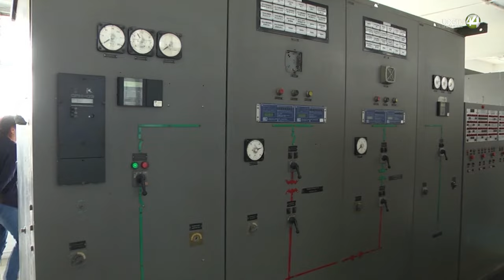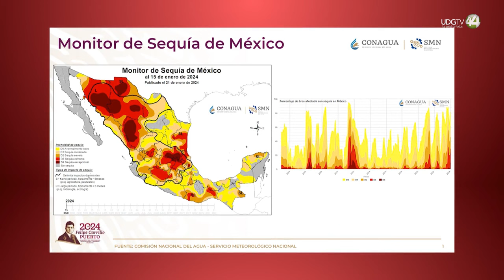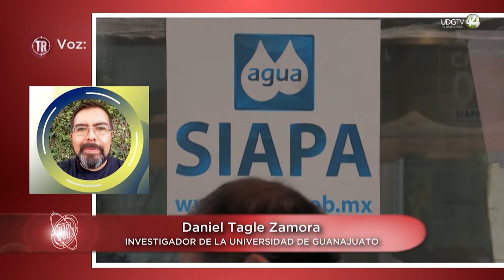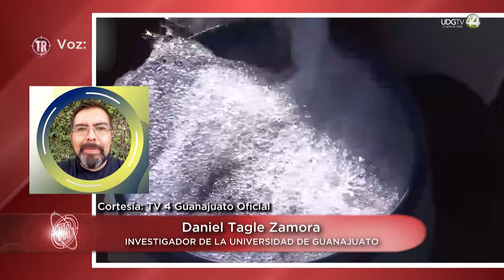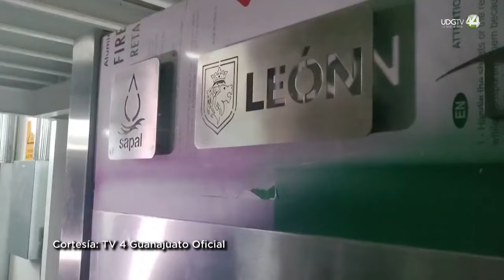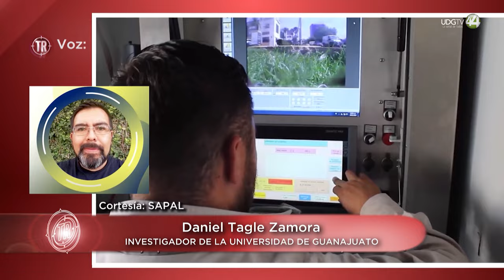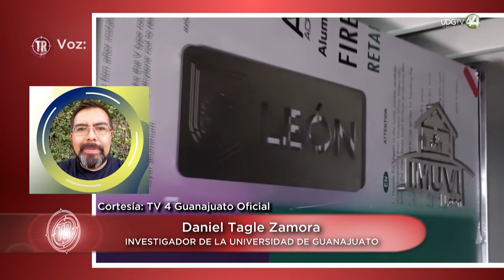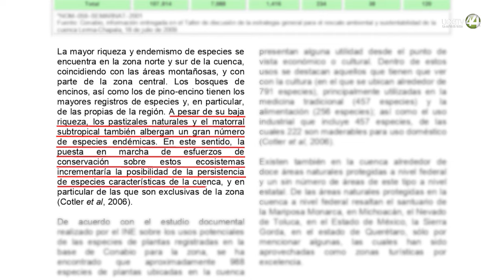Territorio Reportaje | Crisis de agua en El Bajío (Parte 3).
La región de El Bajío encuentra el formidable desafío de transformarse para mantenerse como una zona productora de alimentos, pero usar mejor los recursos e incluso mejorarlos. Por ejemplo, una política de mejora de suelos puede redundar en menor gasto de agua y bajo uso de fertilizantes, y la oportunidad es grande por los residuos animales que dominan en la zona, y ahora se ven más como problema que como solución. También es necesario entender que la programación de siembras debe responder a temas de mercado porque los precios de garantía no garantizan en realidad nada: el volumen de negocios de la región no entra en el horizonte de esa política del gobierno federal, exclusivamente dirigida a los pequeños productores y las superficies agrícolas menos productivas. Y sin olvidar la urgencia de que los usos en las ciudades y las industrias se hagan más eficientes, como eje de la nueva cultura del agua de la zona.